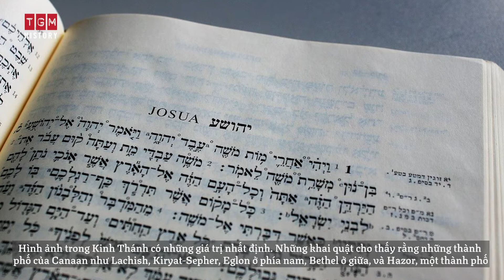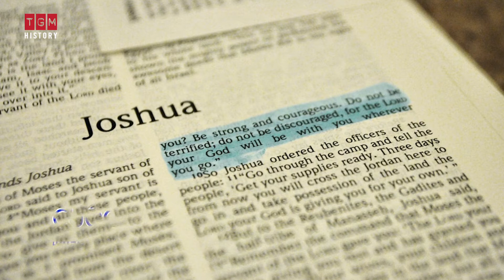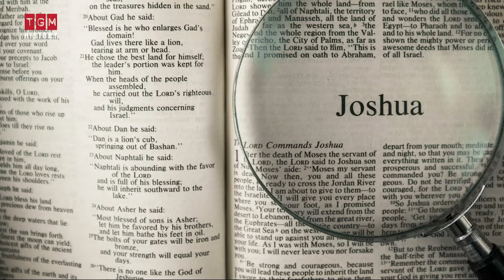GIẢI MÃ LỊCH SỬ THĂNG TRẦM 4000 NĂM CỦA NGƯỜI DO THÁI (PHẦN 2) - HÀNH TRÌNH TRỞ VỀ CANAAN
Sách Joshua (The Book of Joshua – cuốn thứ 6 trong Kinh Thánh Hebrew), kể lại chuyện đoàn người Do Thái do Joshua dẫn đầu đã vượt sông Jordan và bao vây thành cổ Jericho, rồi thổi vang kèn chiến thắng và kéo đổ tường thành vào ngày thứ bảy của cuộc tấn công. Câu chuyện trên được viện dẫn từ Kinh Thánh.
Bằng chứng khảo cổ cho thấy rằng các bức tường thành Jericho đã đổ rất lâu trước khi người Israel trở về. Một số học giả đặt câu hỏi cuộc tấn công quân sự của người Do Thái như mô tả ở trên có thực sự xảy ra hay không, và tin rằng người Do Thái đã mất tới trên 2 thế kỷ để xâm nhập Canaan. Những lời kể về cuộc chinh phục Canaan của Joshua trong các Sách Dân số (The Book of Numbers – cuốn thứ 4 trong Kinh Thánh Hebrew), Sách Joshua (The Book of Joshua – cuốn thứ 6 trong Kinh Thánh Hebrew), và Sách Thủ Lĩnh (The Book of Judges – cuốn thứ 7 trong Kinh Thánh Hebrew) cho thấy những bất đồng.
Tuy nhiên những hình ảnh trong Kinh Thánh cũng có những giá trị nhất định. Những khai quật cho thấy rằng những thành phố của Canaan như Lachish, Kiryat-Sepher và Eglon ở phía nam, Bethel ở giữa, và Hazor, một thành phố ở cực bắc, tất cả đều bị phá hủy vào cuối thế kỷ 13 TCN. Các bằng chứng khác khẳng định rằng cuộc tấn công vùng đồi núi Canaan đã xảy ra bắt đầu từ phía đông sang phía tây là ăn khớp với câu chuyện trong Kinh Thánh.